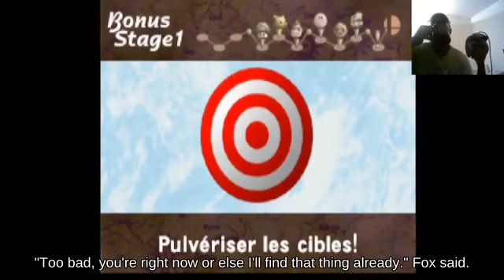👷‍♀️⛈Tech Diddy Kong with Zelda fighting on Dream Land || Ultimate🏀🦸🙎‍♀️